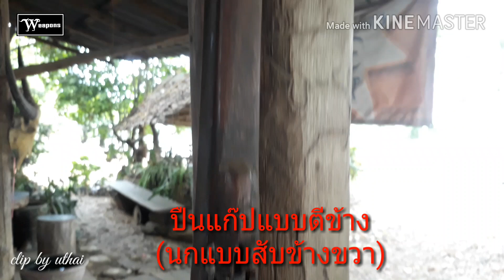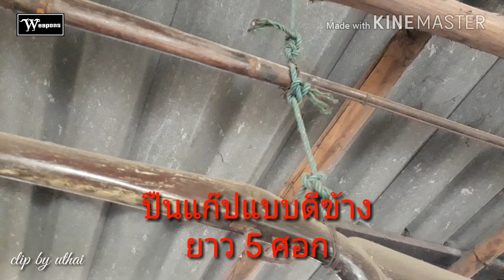Flintlock Muzzeloader Longrifles ปืนแก๊ปไทยประดิษฐ์ (ตีบนvsตีข้าง)แบบไหนเจ๋งกว่ากัน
Custom Traditional Flintlock Muzzeloader Longrifles ปืนแก๊ปไทยประดิษฐ์ (ตีบนvsตีข้าง)แบบไหนเจ๋งกว่ากัน